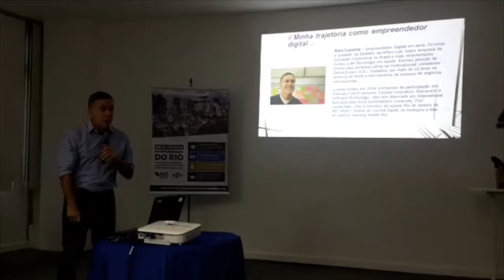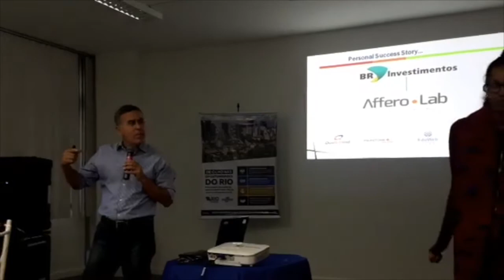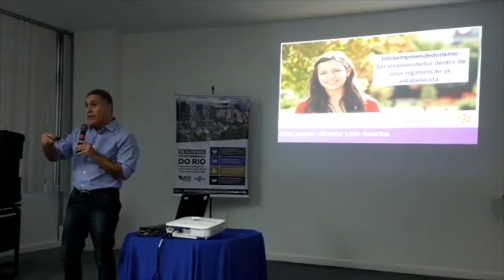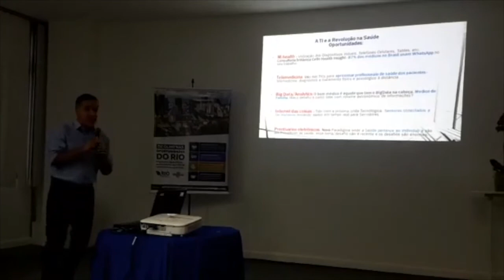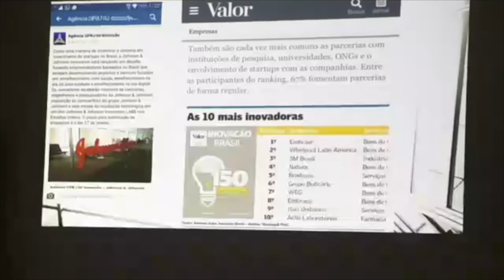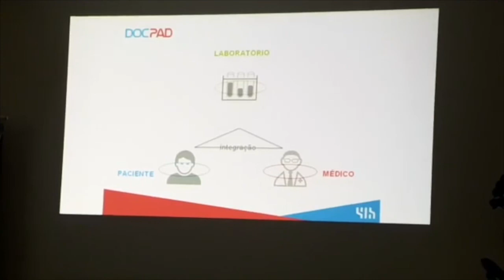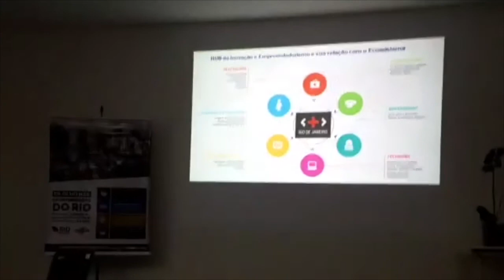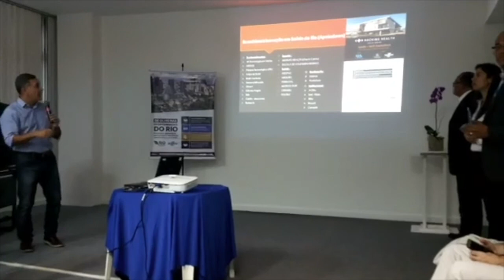Live: Empreendedorismo digital com Alex Lucena